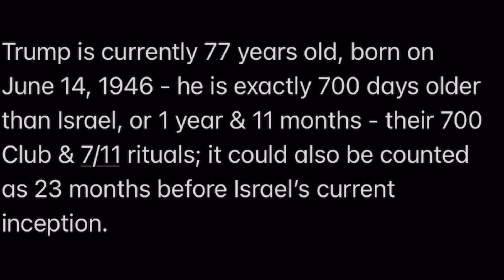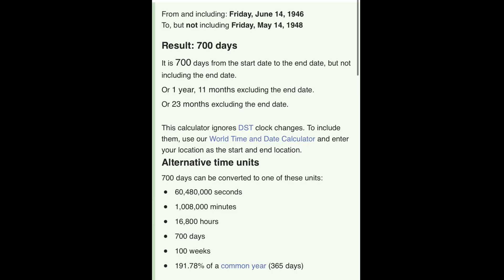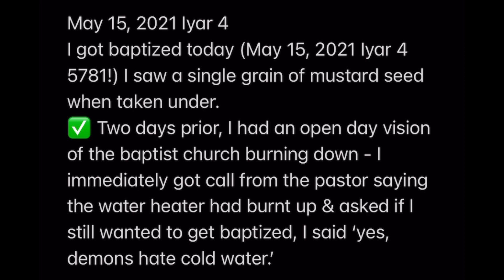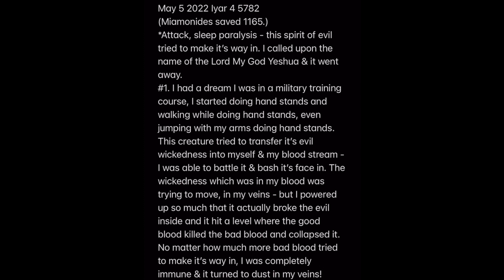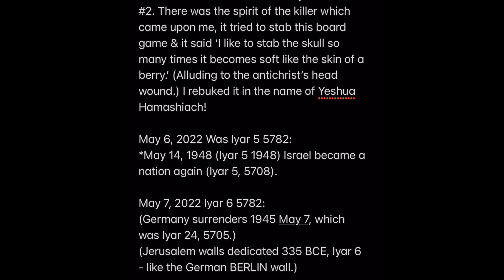Guess WHO’s Born 700 Days Before Israel? Twin Birthdays: BB-Baby = 22+2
All glory to Yeshua! The result of sin is death! & “it is finished.” - Yeshua Hamashiach (Jesus Christ)

6.🔥 If you don’t listen you WON’T be RAPTURED, WHAT TO DO: God’s Last Warning: The Final Holiday ‘Season’ (FOLLOW THE LAW!)

BREAK FREE FROM SATAN’S LIES!

The Gospel (By Michael):
1. God’s Will - Free Will - Empathy (Golden Rule) & Why Does God Allow Evil? (Rapture & Jesus Soon!)

God’s 5 Warnings:
1. God’s 5 Warnings (1 Year Ago):
2. God’ 5 Warnings Have Come To Pass (After 1 Year): God’s Last Prophetic Message Thru His Last Prophet (For The Gentiles):
1. Father's warning to Israel on Tammuz 17 (Day Moses Broke Tablets) - those who pick up guns will die!

The Flat Earth & God
Watch The Rockets:
3. The Truth For The Bride: Exposed

MANDELA:
#1. Trial By Fire: Jesus’ Prophecy Of Isaiah “You’ll Hear What I Say But Not Comprehend” (God’s Mandela)